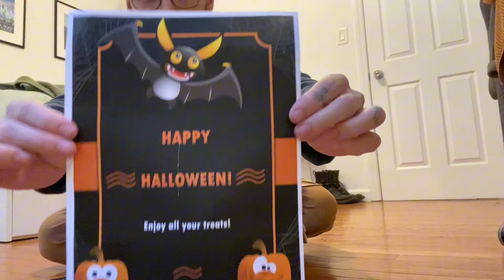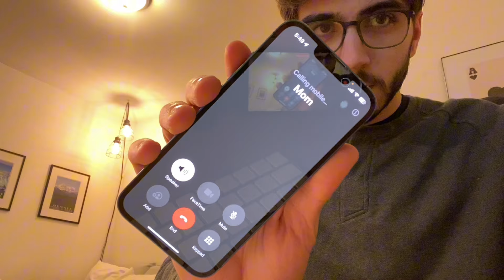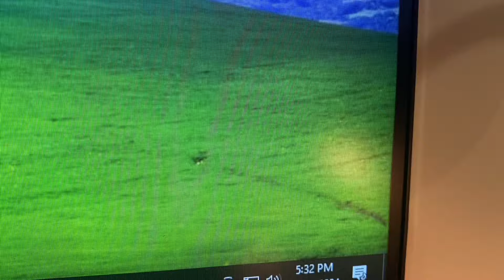Doing chores and errands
doing chores and errands around my apartment and then leaving nyc to go upstate